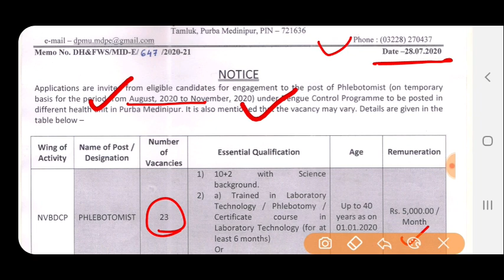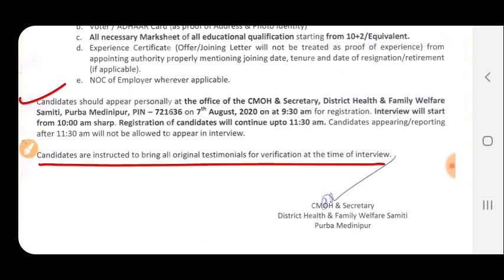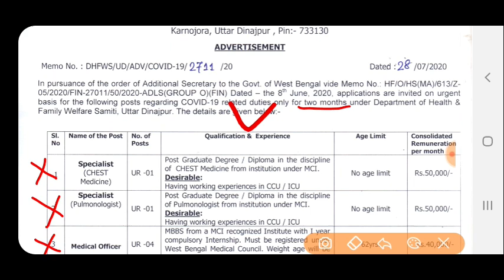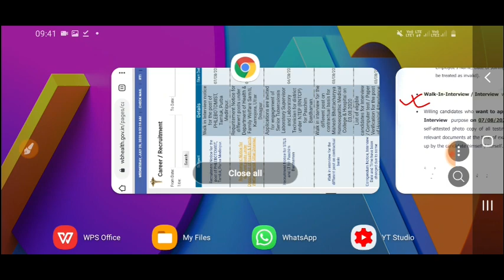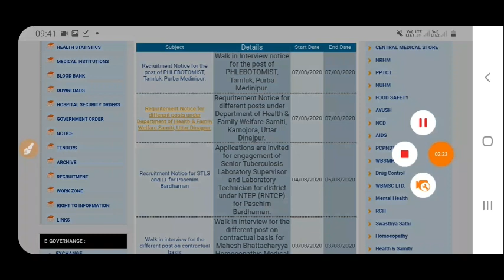West Bengal Govt Jobs || West Bengal Health Recruitment 2020 || Wbhealth Job 2020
West Bengal Health Recruitment || WBgovt Jobs Vacancies || WBhealth

●অনলাইনে আবেদন করুন এই লিংক থেকে👉
West Bengal Health Recruitment || WBGOVT Jobs in Health || WBgovt Recruitment Vacancies 2020
West Bengal Health Recruitment || WBgovt Jobs || WBHRB  Vacancies
West Bengal Govt Jobs || WB District Job || Gram Rojgar Sahayak Recruitment
West Bengal Govt Job || WBgovt Recruitment Announcement || West Bengal Municipal Service Commission

Description
dear aspirants ,

westbengal health recruitment board
wbhrb facility manager recruitment
westbengal health recruitment board or WBHRB
wbhrb form fillup
wbhrb non medical grade2 vacancies
westbengal govt muktidhara prokolpo
muktidhara prokolpo recruitment
purulia jilla govt recruitment
westbengal govt vacancies 2020
govt jobs vacancies 2020
district wise gram rojgar sahayak job
westbengal gram rozgar sahayak job
westbengal grs recruitment 2020
westbengal higher secondary result 2020
westbengal madhyamik result 2020
westbengal hs result 2020
how to check wb hs result
west bengal jobs 2020
west bengal 2020 job vacancy
west bengal 2020 job vacancy 12th pass
poschim bongo jobs news
wb_psc_clerk
wbpscclerkship
flipkart_jobs
job in kolkata 2020
panchayatjob
jobs_news
sarkari job news bangla
sarkari job news 2020 bengali
sarkari job news west bengal
new government job vacancies 2020 west bengal
private job vacancies 2020 west bengal
chakrir khobor
chakrir news
chakrir khobor bd government jobs
chakrir prastuti
chakri khobor potrika
Kolkata municipal corporation recruitment
westbengal municipal service commission
wbmsc vacancies